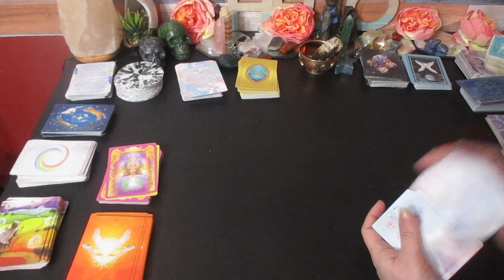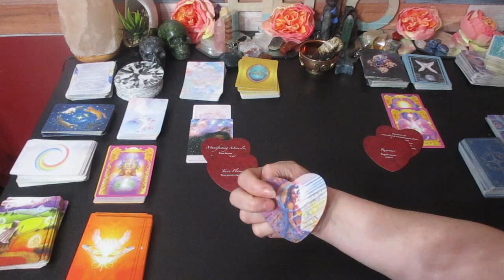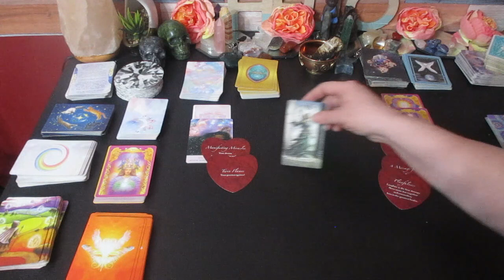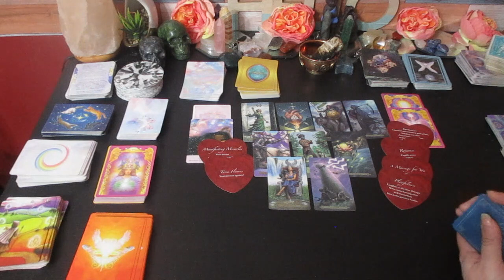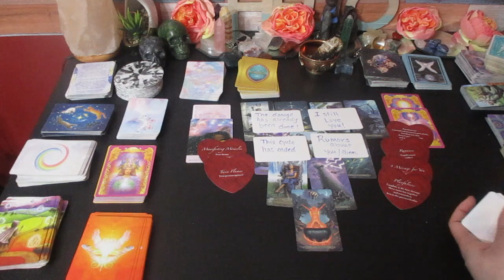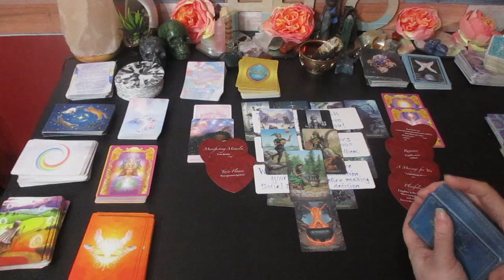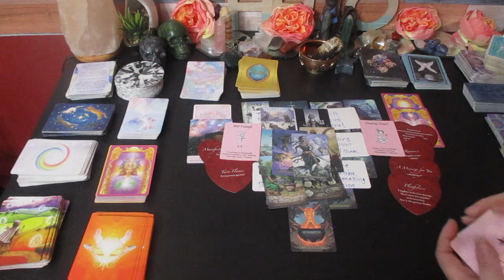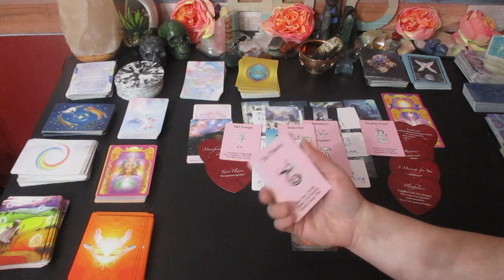💖PISCES Who Is Your next Big Romance! 💞In Detail (Bonus Tarot Reading)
Much love!
~Renee G